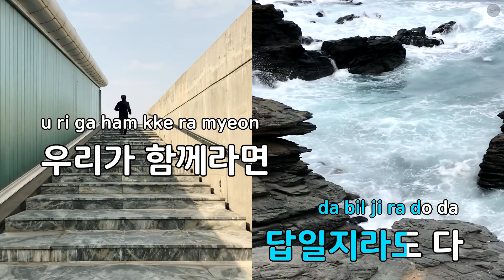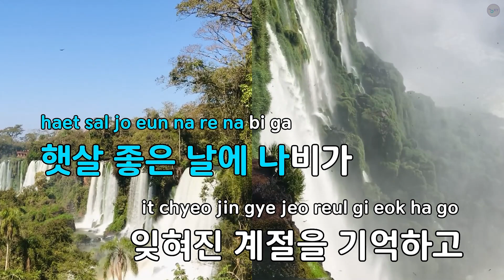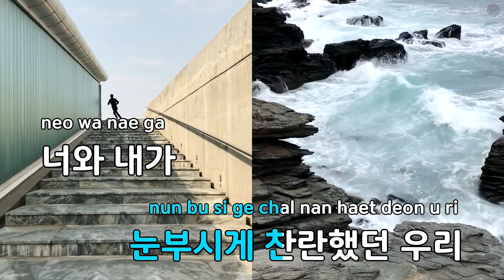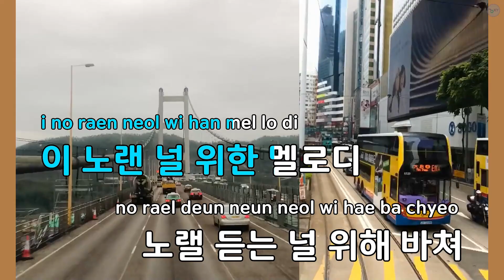I AM U - 김재중 (KY.75353) / KY KARAOKE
"★ 곡 정보 ★
번호 : 75353
제목 : I AM U
가수 : 김재중
작사가 : 김재중
작곡가 : SUHI,TRIAD,CiEL..

Copyrightⓒkeumyoung